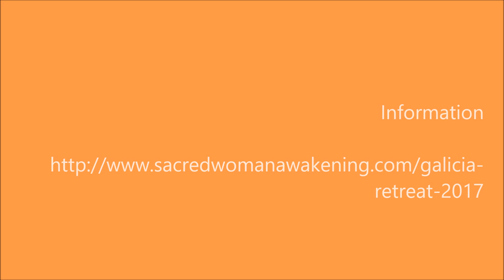SACRED WOMAN AWAKENING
10-Day Womb & Sacred Feminine Energy Initiation
& Deep Healing Nature Immersion
4th-14th AUGUST 2017
GALICIA, SPAIN

COME JOIN ME FOR AN INTIMATE ENCOUNTER
DISCOVER YOUR FEMININE GIFTS
& THE DEEP HEALING OF  MOTHER NATURE
IN THE SACRED HEART OF GALICIA, SPAIN

Activate and experience the sacred, sexual, healing and creative power of your Womb with Sacred Woman Awakening Founder Diana Beaulieu.

Immerse yourself in the natural joy of nature with facilitator and guide Jose Antonio Martínez Novas in the heart Spain´s most sacred and spectacular land, Galicia.

During this 10-day residential course you will enjoy Sacred Woman Awakening teachings and Circle Holder Facilitation training in an intimate circle of maximum 10 women.

You will deepen your Earth connection and experience deep peace, cleansing and healing through daily immersion in sacred shrines, pristine rivers, hot springs, white beaches and ancient forests.

COME JOIN ME FOR THIS SACRED ADVENTURE!